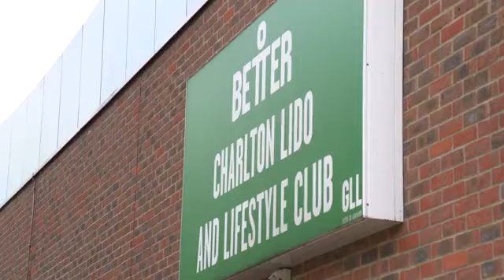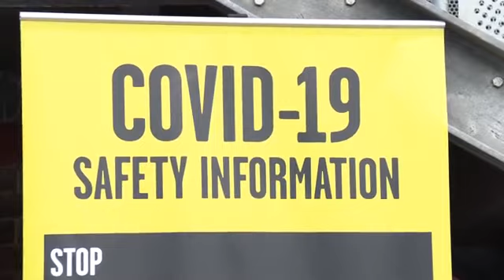Charlton Lido reopens to the public for first time since lockdown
Charlton Lido reopens to the public for the first time since lockdown as further measures begin to ease. Includes interviews with GLL CEO Mark Sesnan and swimmers, Nicola Foster, Jessica Walker and Paul Johnston.